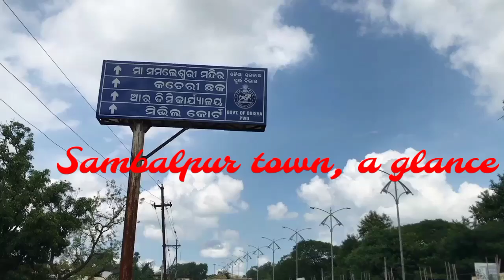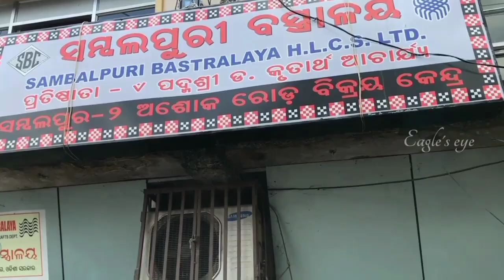Maa Samaleswari Temple, Sambalpur at a Glance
Sambalpur is the fifth largest city in the Indian State of Odisha. It is located on the banks of river Mahanadi, with a population of 335,761 (as per 2011 census). Prehistoric settlements have been recorded there. It is the home of the Sambalpuri Saree.
The abode of Goddess Samaleswari -the presiding deity of Sambalpur is one of the most revered temples of the state. The benevolence of the Goddess spreads across Western Odisha up to Chhattisgarh. The goddess is worshipped in various forms across the region.

Though the origin of the Goddess is still shrouded in mystery, one thing has been ascertained that Goddess Samaleswari was appropriated as the deity of Sambalpur by the Chouhan King Balaram Dev, who became the King of the region in 1542 AD.

King Balaram Dev didn’t stop at according the title of Ista Devi (Goddess of the region), his own veneration and devotion to the Goddess Samaleswari was instrumental in creating the cult of Goddess Samaleswari that we see today.

According to a popular legend, one day while on a hunting expedition King Balaram Dev saw his hunting dogs being repulsed by a hare, stunned by the boldness of an otherwise submissive animal, the King was convinced that there is a divine power which holds sway in his Kingdom and that divine power comes from Goddess Samaleswari.

The main priest of the Samaleswari Temple are the descendants of the Chouhan dynasty. Apart from tribal influence, the rituals of the temple has an element of tantra as well. She is offered both vegetarian and non-vegetarian offerings on specific days.

Festivals
Nuakhai – the harvest festival, people mark the occasion by offering the newly harvested rice to the Goddess. The festival is accompanied by great fanfare and celebration all across the region. Lakhs of devotees throng the temple to see the blessings of the Goddess. Nuakhai usually falls a day after the Ganesh Puja i.e. in the month of Aug/Sept.

Mahavisuba Sankranti – as per legend Sati Savitri brought back to life her dead husband Satyaban by worshipping Goddess Durga. The festival which falls in Mar/April, is observed with great reverence.

Saradiya Durga Puja –The festival starts on the day of Mahalaya (the day goddess descends on earth to slay Mahisasura). Devotees throng the temple to see the “Dhabalamukhi Besha” of the goddess. The entire nine days of the Dussehra the goddess adorns various incarnations.